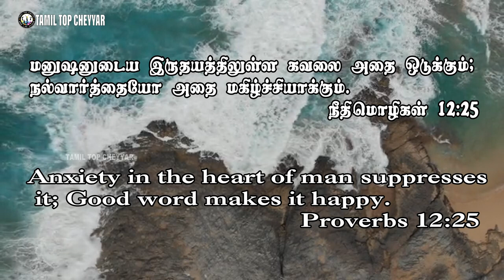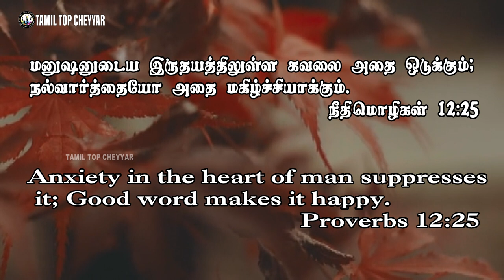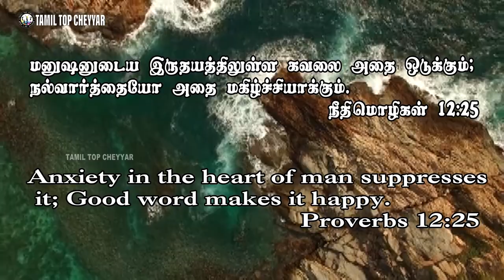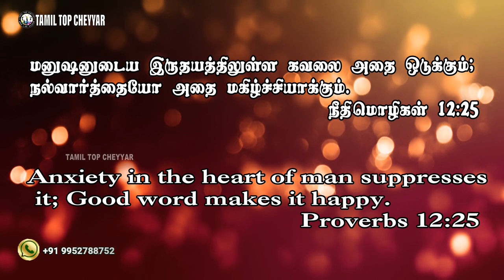இன்றைய வேத தியானம் 05-07-2021 lToday Bible Verse in Tamil l Bible Verse Today I Tamil top cheyyar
Support Fredji
💰Join Channel Membership :
☄️Discord Server :